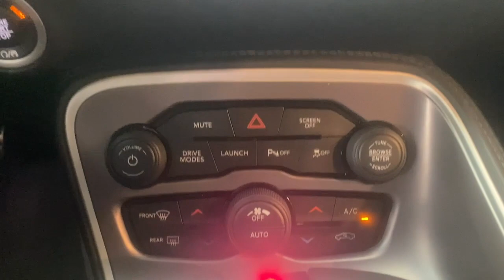2022 Dodge Challenger Summit, Union County, Bridgewater, Somerset, Morris County 263508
Pitch Black Clearcoat Used 2022 Dodge Challenger R/T Scat Pack Widebody available in 267 Broad Street, Summit, New Jersey at Salerno Duane CDJR. Servicing the Summit, Union County, Bridgewater, Somerset, Morris County area.

Challenger R/T Scat Pack Widebody
2022 Dodge Challenger R/T Scat Pack Widebody - Stock#: 263508

ONE OWNER CLEAN VEHICLE HISTORY...NO ACCIDENTS RECENT TRADE IN FCA US LLC Certified Pre-Owned Certified Adaptive Damping Suspension Blind Spot & Cross Path Detection Body Color Exterior Mirrors Brembo 6-Pot Fixed Front Caliper Brakes Door Trim Panel w/Ambient Lighting Driver Convenience Group Exterior Mirrors w/Heating Element Flat-Bottom Steering Wheel High-Intensity Discharge Headlamps Performance Shift Indicator Plus Package Power Multi-Function Foldaway Mirrors Premium-Stitched Dash Panel Quick Order Package 24N R/T Scat Pack Widebody Radio: Uconnect 4C w/8.4 Display Wheels: 20 x 9.0 Lo Gloss Granite Crystal Widebody Competition Suspension Widebody Fender Flares 4-Wheel Disc Brakes 6 Speakers ABS brakes Air Conditioning AM/FM radio: SiriusXM Anti-whiplash front head restraints Apple CarPlay Apple CarPlay/Android Auto Auto-dimming Rear-View mirror Automatic temperature control Brake assist Bumpers: body-color Compass Compass Gauge Delay-off headlights Driver door bin Driver vanity mirror Dual front impact airbags Dual front side impact airbags Electronic Stability Control Emergency communication system: SiriusXM Guardian For Details Visit DriveUconnect.com Four wheel independent suspension Front anti-roll bar Front Bucket Seats Front Center Armrest Front dual zone A/C Front fog lights Front License Plate Bracket Front reading lights Fully automatic headlights Garage door transmitter Google Android Auto GPS Antenna Input Heated door mirrors Heated front seats Heated steering wheel Illuminated entry Integrated Center Stack Radio Integrated Voice Command w/Bluetooth Leather Shift Knob Low tire pressure warning Media Hub (2 USB AUX) Outside temperature display Overhead airbag Overhead console Panic alarm ParkView Rear Back-Up Camera Passenger door bin Passenger vanity mirror Power door mirrors Power driver seat Power steering Power windows Radio data system Rear anti-roll bar Rear reading lights Rear seat center armrest Rear window defroster Red Brake Calipers Remote keyless entry Scat Pack Logo Houndstooth Seat Security system SiriusXM Satellite Radio Speed control Speed-sensing steering Split folding rear seat Spoiler Sport steering wheel SRT Performance Spoiler Steering wheel mounted audio controls Tachometer Telescoping steering wheel Tilt steering wheel Traction control Trip computer USB Host Flip Variably intermittent wipers Adaptive Damping Suspension Blind Spot & Cross Path Detection Body Color Exterior Mirrors Brembo 6-Pot Fixed Front Caliper Brakes Door Trim Panel w/Ambient Lighting Driver Convenience Group Exterior Mirrors w/Heating Element Flat-Bottom Steering Wheel High-Intensity Discharge Headlamps Performance Shift Indicator Plus Package Power Multi-Function Foldaway Mirrors Premium-Stitched Dash Panel Quick Order Package 24N R/T Scat Pack Widebody Radio: Uconnect 4C w/8.4 Display Wheels: 20 x 9.0 Lo Gloss Granite Crystal Widebody Competition Suspension Widebody Fender Flares. PRICE EXCLUDES SALES TAX  DMV $798 DOC FEE AND $995 USED CAR PREP FEE. ALL VEHICLES ARE COSMETICALLY AS-IS.CARFAX One-Owner. Clean CARFAX. Certified. Recent Arrival! Pitch Black Clearcoat 2022 Dodge Challenger R/T Scat Pack Widebody RWD 8-Speed Automatic SRT HEMI 6.4L V8 MDSFCA US LLC Certified Pre-Owned Details:* Limited Warranty: 3 Month/3000 Mile (whichever comes first) after new car warranty expires or from certified purchase date* Vehicle History* Powertrain Limited Warranty: 84 Month/100000 Mile (whichever comes first) from original in-service date* Warranty Deductible: $100* Roadside Assistance* Transferable Warranty* 125 Point Inspection* Includes First Day Rental Car Rental Allowance and Trip Interruption Benefits. SiriusXM 3 month trial subscription.
TIRES: 305/35ZR20 (107Y) AS PERFORMANCE  (STD),SRT PERFORMANCE SPOILER,PITCH BLACK CLEARCOAT,DRIVER CONVENIENCE GROUP  -inc: Locking Lug Nuts  Exterior Mirrors w/Heating Element  Blind Spot & Cross Path Detection  Body Color Exterior Mirrors  Power Multi-Function Foldaway Mirrors  High Intensity Discharge Headlamps,WHEELS: 20 X 11.0 CARBON BLACK ALUMINUM  -inc: Rhombi 2-Pc Wheel Center Cap,RED BRAKE CALIPERS,PLUS PACKAGE  -inc: Premium-Stitched Dash Panel  Door Trim P